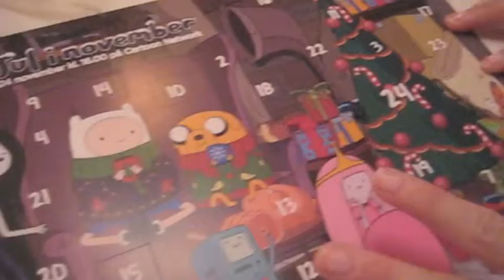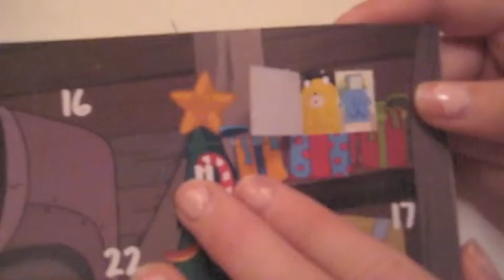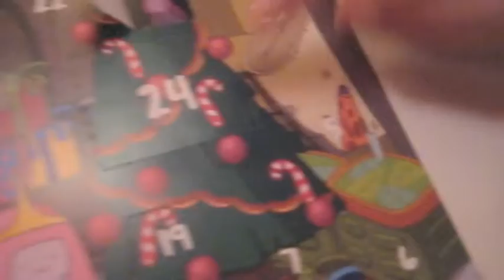Zombie & Rose opens [ Adventure Time Calendar 1-4 ! ]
We had totally forgotten to open this awesome calendar we got one month ago, so we decided to record this while opening it from one to eight!

// Zombie & Rose